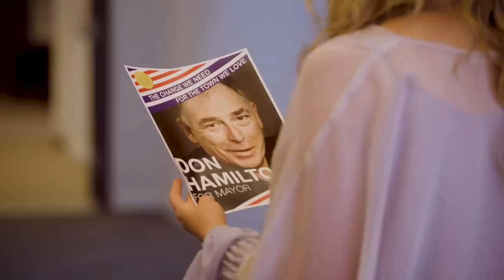Love On Fire - Official Trailer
Gia Summers moves to a lakeside neighborhood to start a new job. She quickly forms an unexpected friendship with her next door neighbor, firefighter (and single dad) Jim, whose love for BBQ’ing syncs with her passion for cooking. Friendships in his circle develop, and Gia takes on building an incisive playground for the community along with helping the firefighters get a much needed gym. As a new romance with her neighbor blooms, so does the possibility of raising funds for community projects.